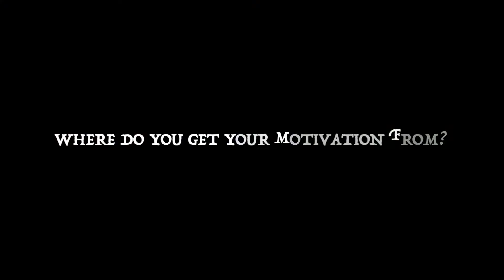Where does my motivation come from? || My Paralympic Journey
In this week's episode, A-Train shares where his motivation comes from and he also shows you that you can get a workout in no matter where you are you just have to be creative!

You can do anything you want to do in life all you have to do is try!- A-train